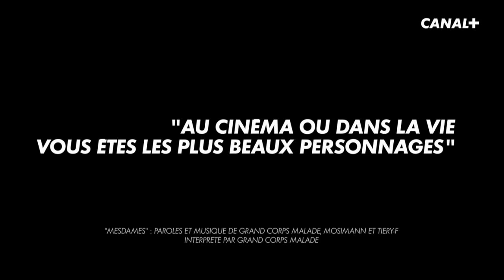Canal+ "programmation mars à mai 2021" Pub 45s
Publicité de 45s Canal+ "programmation mars à mai 2021" "au cinéma ou dans la vie vous êtes les plus beaux personnages" mars 2021 ♪ musique: Mesdames - Grand Corps Malade récupérez le jingle canal+